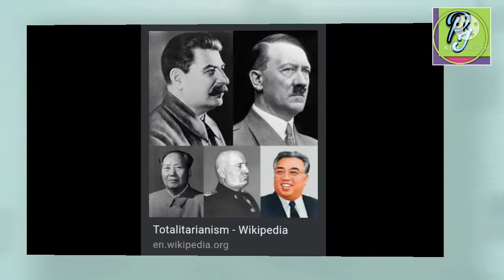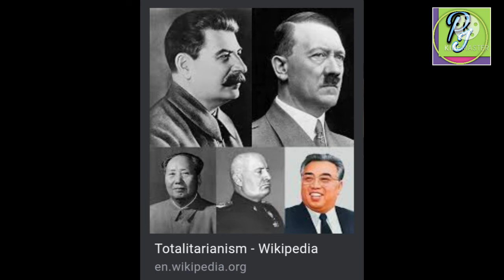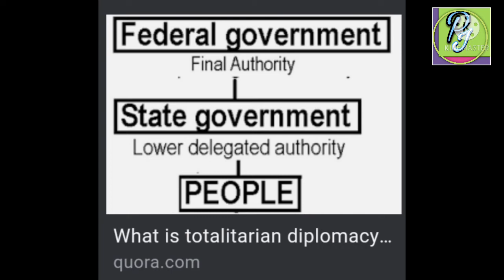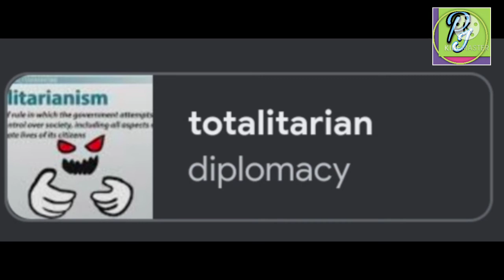तानाशाही कुटनीती के हो ? यस्का विशेषता हरु के के छन् ? totalitarian diplomacy, meaning & concept .